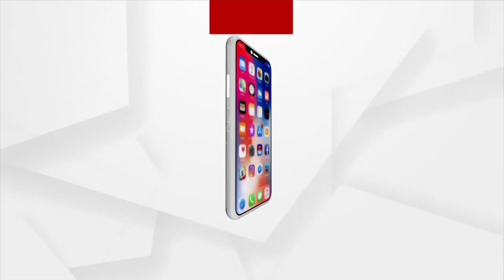Headlines 10 am | 20 Jan 2022 | Argus News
+ରାଜ୍ୟରେ କମିଲା ଦୈନିକ କରୋନା ସଂକ୍ରମଣ..
+ଗଞ୍ଜାମ  ଚିକିଟି ବ୍ଲକ ଗୋବିନ୍ଦନଗର ଅଞ୍ଚଳରେ ହାତୀ ଉପଦ୍ରବ…
+ଅର୍ଗସରେ ଖବର ପ୍ରସାରଣର ପ୍ରଭାବ…
+ଆଜି ଆଜାଦୀ କା ଅମୃତ ମହୋତ୍ସବରେ ବ୍ରହ୍ମାକୁମାରୀଙ୍କ ବିଭିନ୍ନ କାର୍ଯ୍ୟକ୍ରମର ଶୁଭାରମ୍ଭ କରିବେ ପ୍ରଧାନମନ୍ତ୍ରୀ..
+ଶୀତରୁ ନାହିଁ ଆଶ୍ବସ୍ତି...